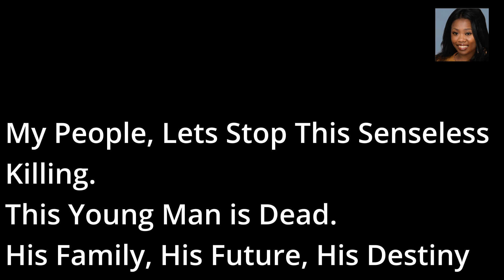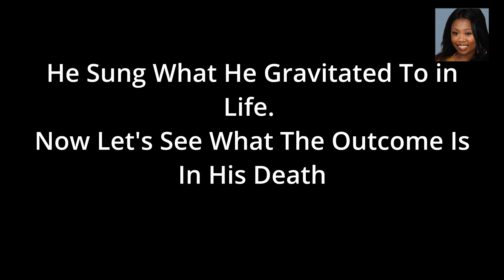Goonew Rapper Dead | Why Are We Gravitated To Killing Each Other?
Why Are We Gravitated To Killing Each Other?